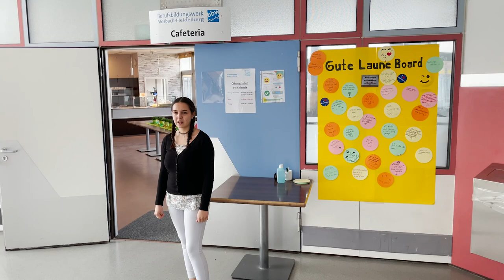Berufsbildungswerk Mosbach-Heidelberg, Standort Mosbach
Auszubildende stellen den Standort Mosbach des Berufsbildungswerks Mosbach-Heidelberg vor.